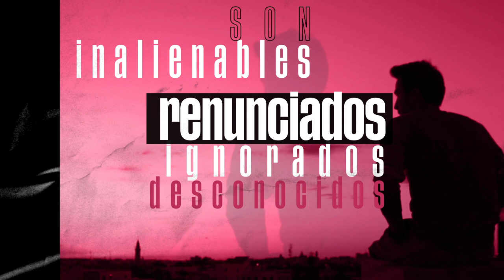¿Qué son los Derechos Humanos?